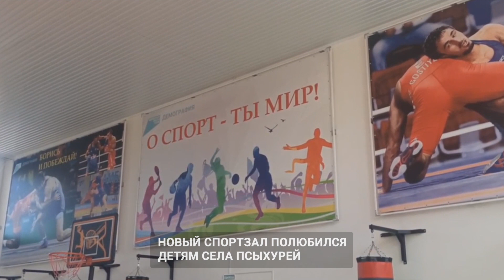Сила спорта. Новый ФОК в маленьком селе Кабардино-Балкарии помогает воспитывать больших борцов.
Сила спорта. Новый физкультурно-оздоровительный центр в
маленьком селе Кабардино-Балкарии помогает воспитывать
больших борцов.